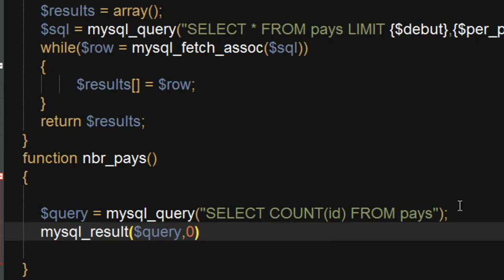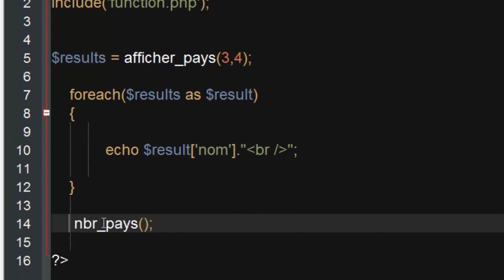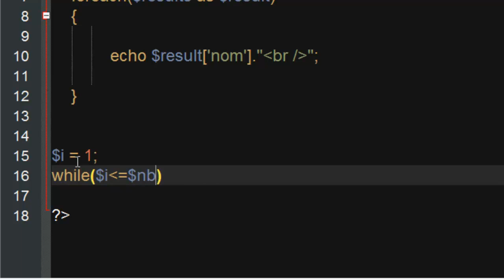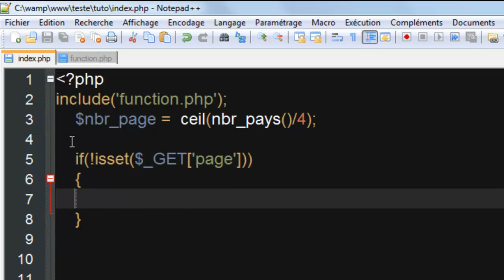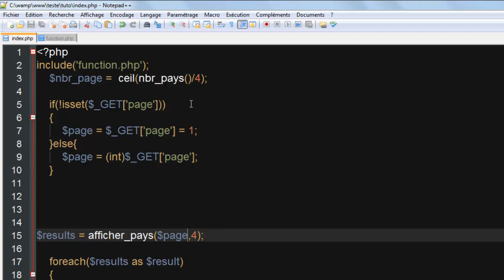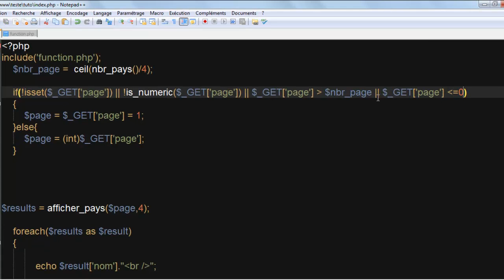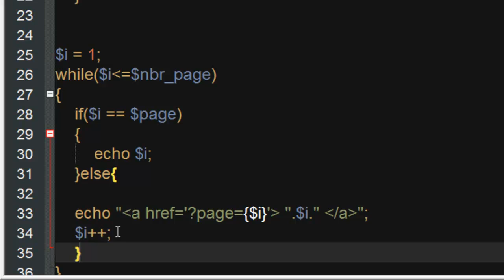Tutoriel php : pagination securisée | part2 | By NewDzign